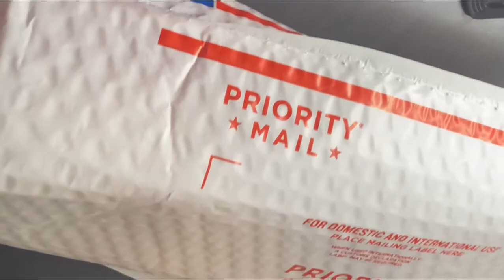Watch me package purse orders *detailed *